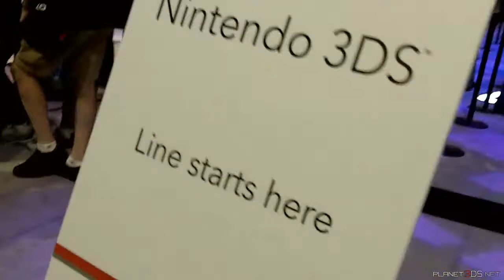E3 2010 Nintendo Booth (c)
Taking a long walk around the Nintendo booth at E3 2010, showing lines of people waiting to play 3DS and more.

Thanks Herman!